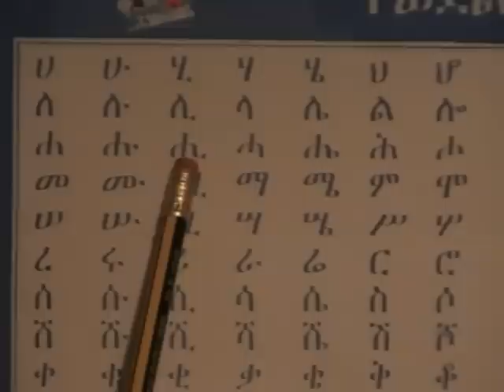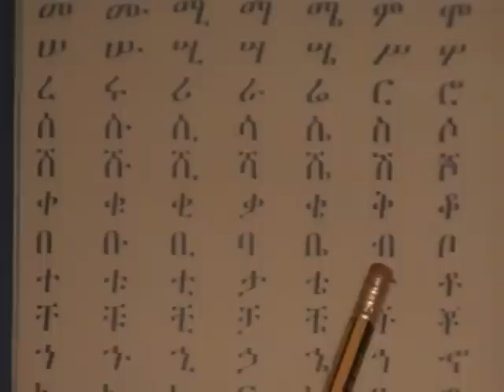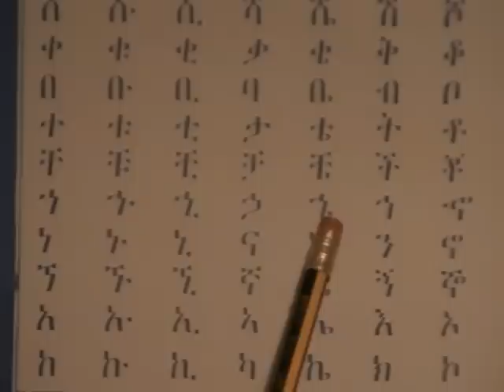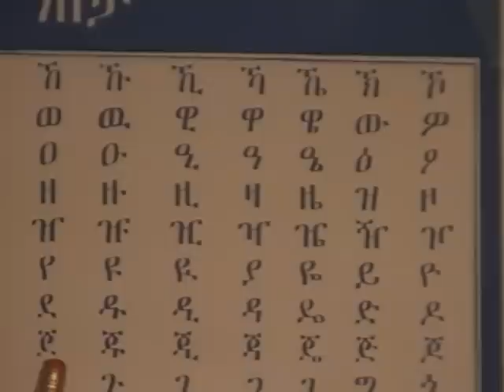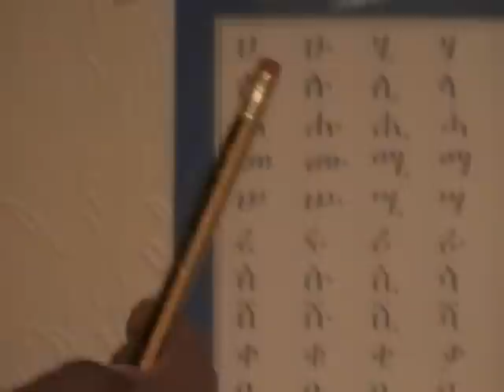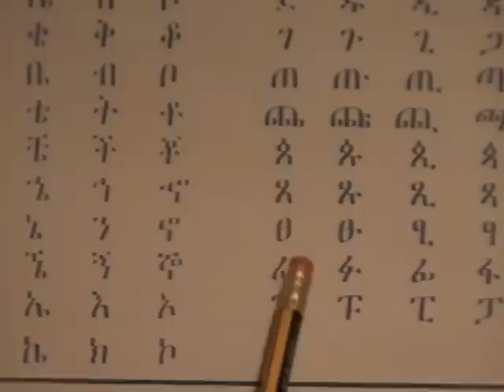Ha Hu Amiharic Alphabet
Amiharic alphabets and its pronounsation.